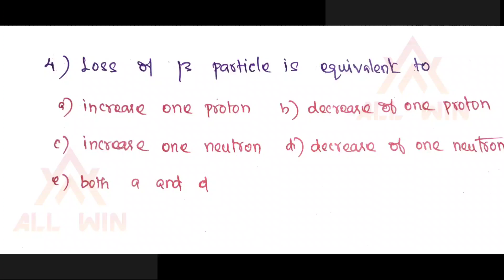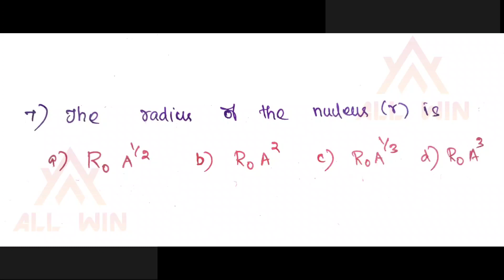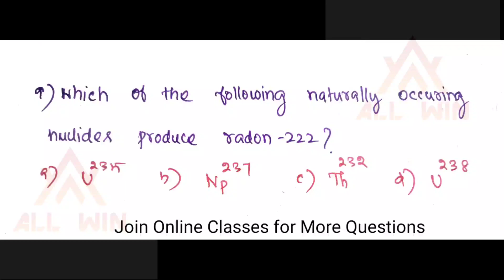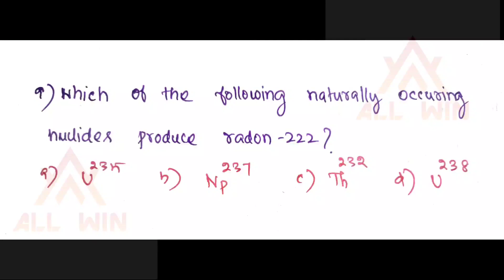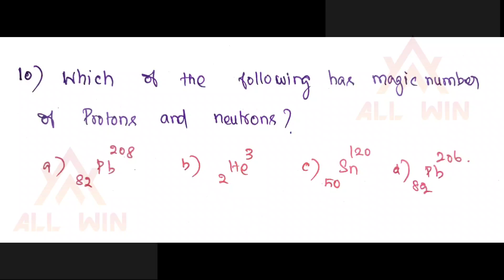Nuclear Chemistry|Top eleven Questions|VVVVV IP questions|One Question one minute|Comment your answe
Join Online Classes for more Questions

Join PGTRB chemistry online classes

buy these books foe 100% success in the upcoming exams

All Important books for PGTRB and TRB polytechnic

Join Online Classes for Government JOB

Inorganic Chemistry by Huheey

Concise Inorganic chemistry by J D LEE

Inorganic Chemistry by Mieslarr adn Tarr

Inorganic Reaction Mechanism by RK Sharma

 Principles of Inorganic chemistry by PURI Sharma Kalia

Inorganic chemistry by Housecraft

Modern Inorganic chemistry by RD MADAN

Coordination Chemistry by Ajay Kumar

Concise coordination chemistry by Gopalan